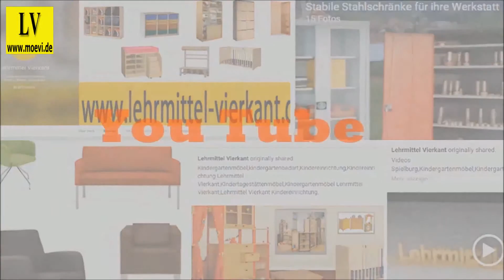Videos Schulmöbel Onlineshop, Schulmöbel, Büromöbel,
Schulmöbel Onlineshop, Schulmöbel, Büromöbel,
Videos Schulmöbel, Büromöbel, Betriebseinrichtung ,Kindergarteneinrichtung
Betriebseinrichtung, Konferenztechnik,
Tische, Tafeln, Schränke, Stühle, Projektorwagen, Vitrinen, Leinwände,
Transportwägen, Whiteboards, Ausstellungswände,  Unterrichtsmaterial,
Lehrmittel, Beschallung, Overheadprojektoren, Beamer, Konferenzausstattung,
Kreiden, Tafel-Zeichengeräte, Bürobedarf und sonstiger Ausstattung
haben wir unser Sortiment ins Internet gestellt.